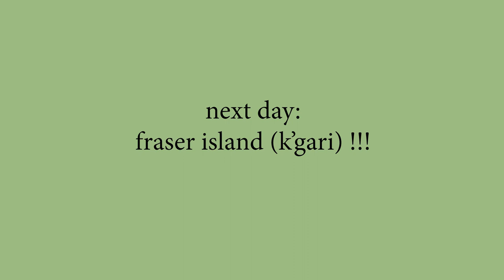fraser island (k'gari) and surfing on rainbow beach | east coast road trip! australia diaries 03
I used the tour group Pippies for fraser island